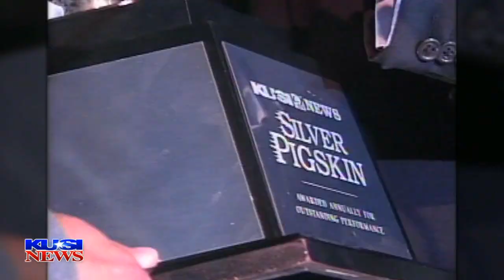Dillon Baxter Works Out With Chargers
Dillon Baxter's winding road to the NFL now includes a workout with the San Diego Chargers. Hear Dillon discuss why he'd love to stay at home to start his career.